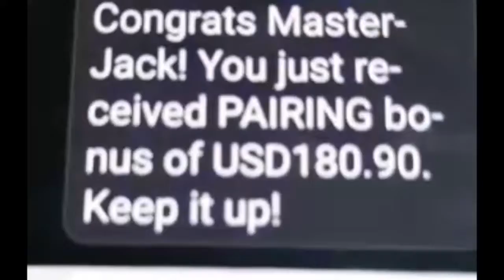Ecostar Testimoni Income Live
NANTIKAN FILEM PENDEK 👉 UBAH‼️
Di Youtube Maktam Channel

Contest Anniversary Maktam Paktam Bernilai RM1500 masih berjalan tau

WANG TUNAI BAKAL MILIK ANDA‼️🤗

Ikut langkah ini
Hanya klik link di bawah